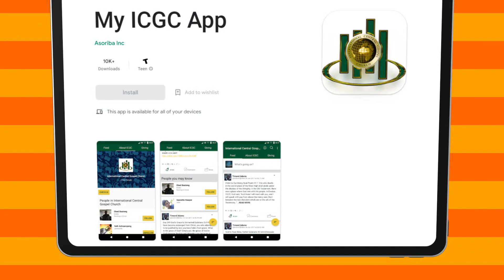None Shall Fail || WORD TO GO with Pastor Mensa Otabil Episode 996